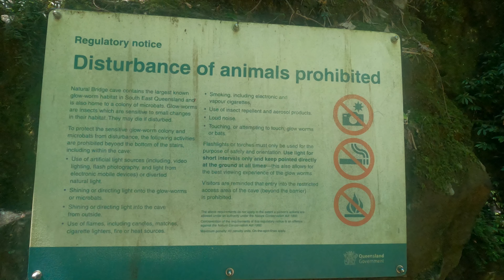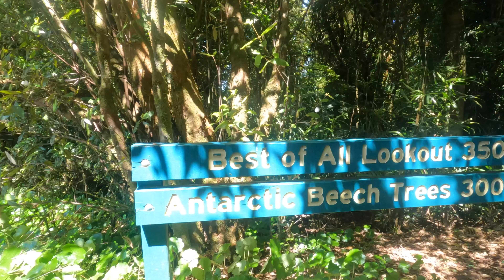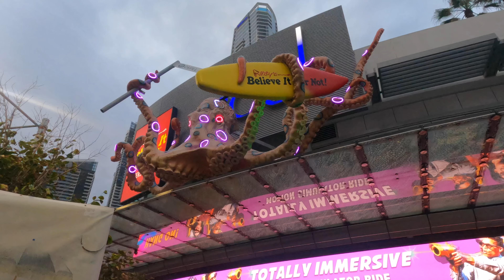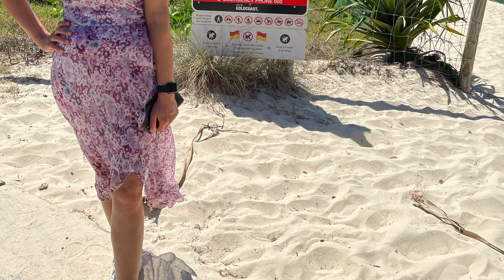Queensland - Day 2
Coolangatta, Point Danger, Burleigh heads, Burleigh beach, Springbrook National Park, Best of All look outs, Cavill Avenue, Surfers Paradise.